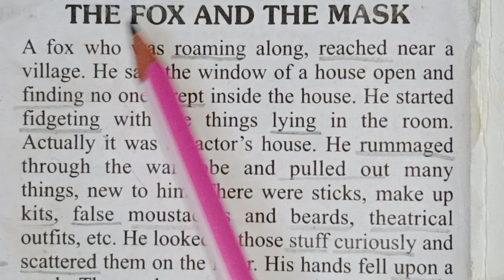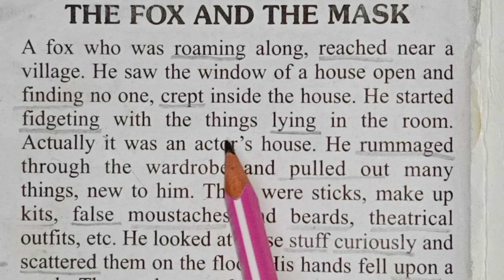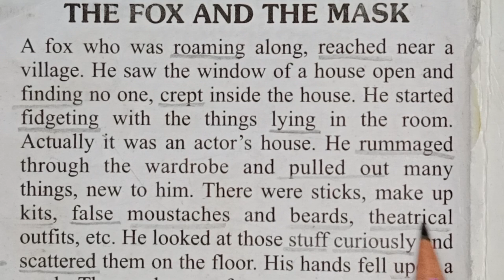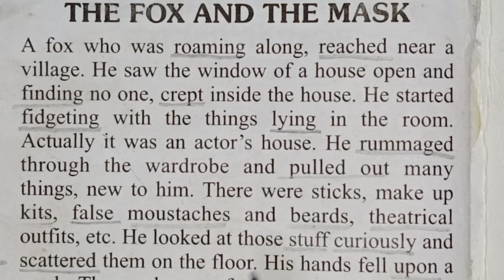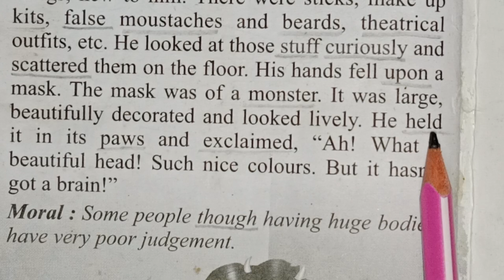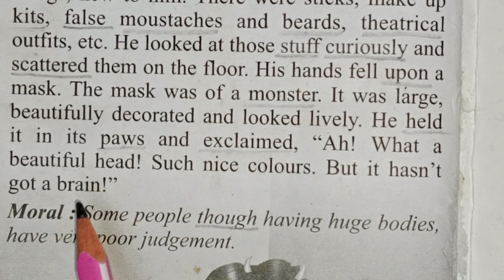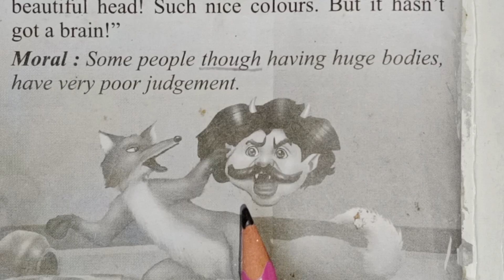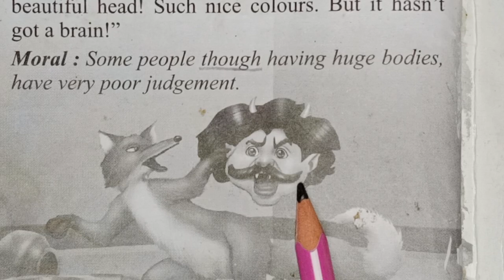(The fox and the mask) English story reading practice with hindi translation || how to read english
(The fox and the mask) English story reading practice with hindi translation || how to read english || English moral stories reading